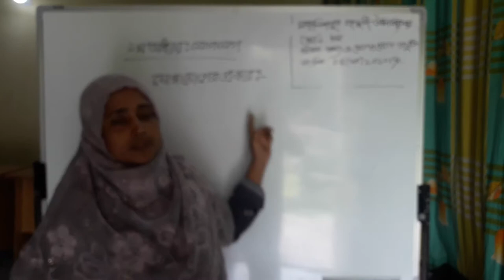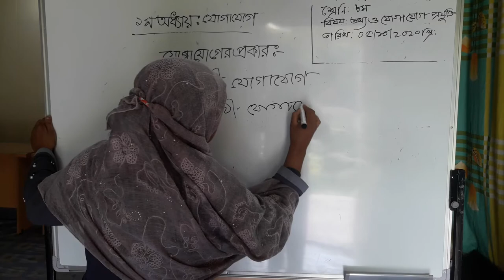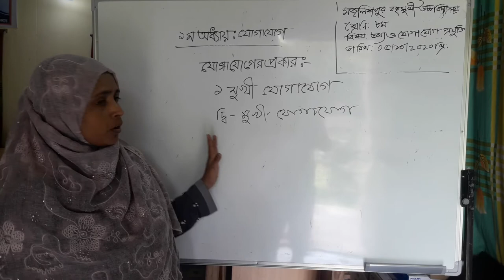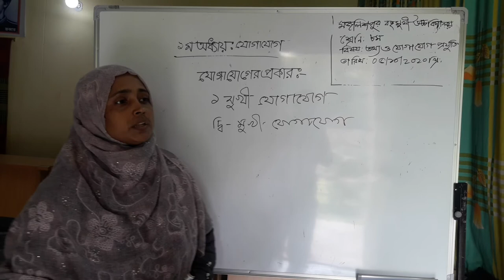MAJLISHPUR ML HIGH SCHOOL, Presented by Sewly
Sub: ICT